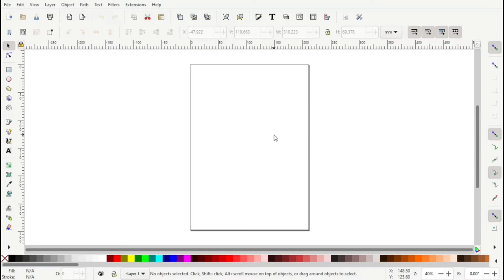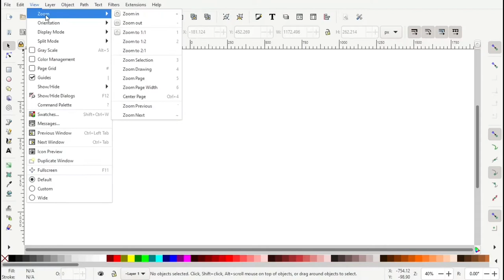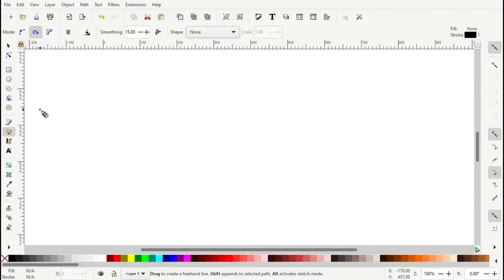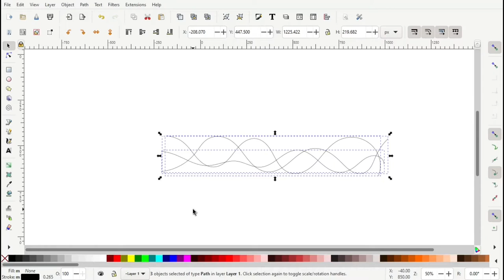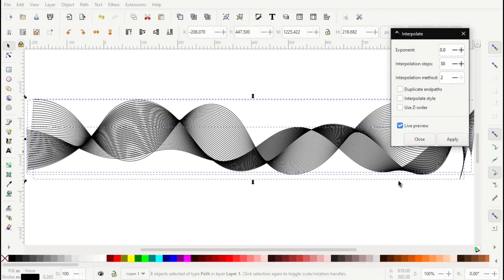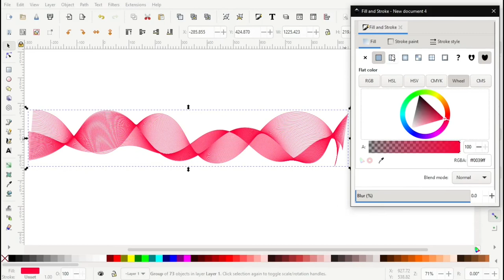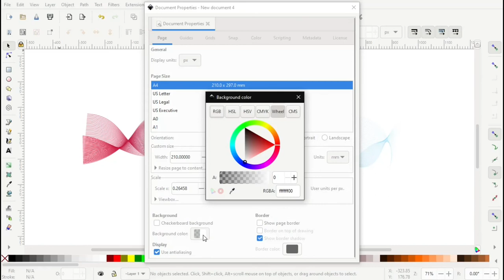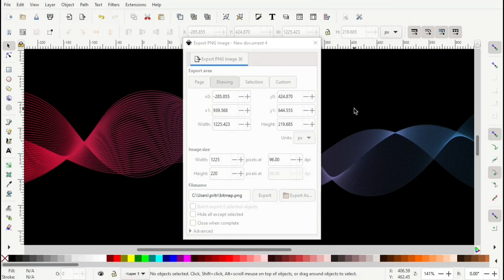How to create a Smoke Gradient Pattern with Inkscape very easily || Graphics Design Bangla Tutorial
Hi viewers, This is my 4th tutorial of Graphics Design using Inkscape software. This is the best available free and open source vector designing software. I will make more interesting tutorial video on this software in Bengali language.